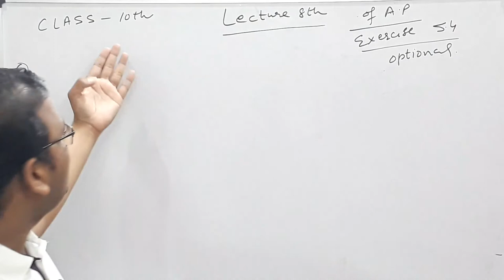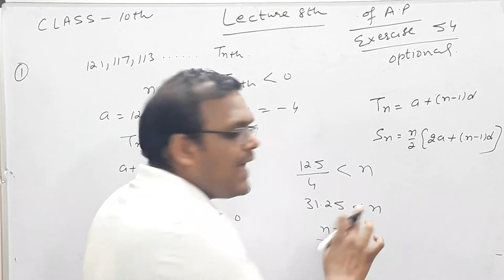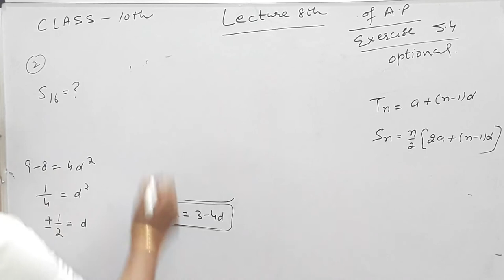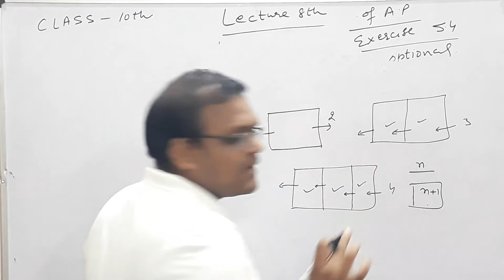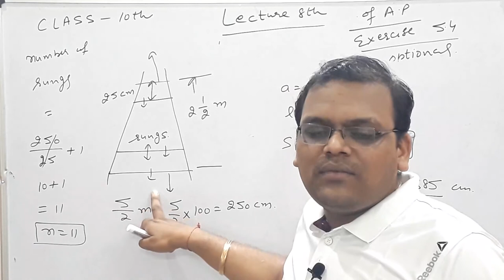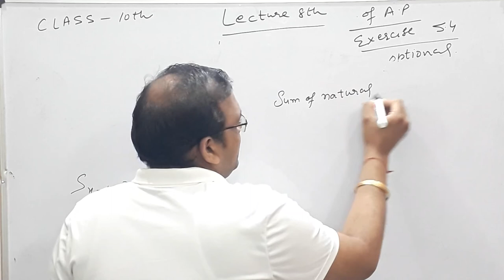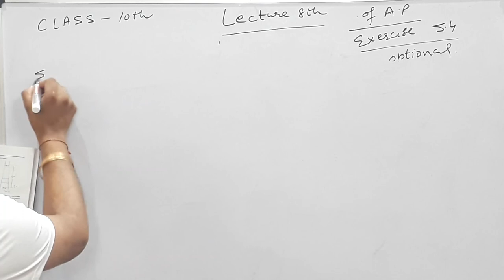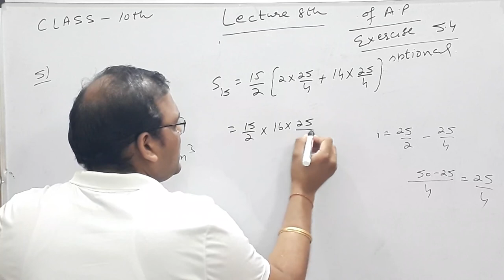Class 10th Maths | CBSE | Lecture 8 | Ch-5:- Arithmetic Progressions | Exercise 5.4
This video is one of the lessons of the chapter-5 (Arithmetic Progressions) CBSE video series according to NCERT book.

This video helps you with the solution of questions of exercise 5.4 with an easy method making it easy for you to solve the difficult optional questions of chapter 5.

Topics covered:-
1. all questions of exercise 5.4.
2. Important questions of the chapter Arithmetic Progressions according to the exam point of view.

This video will be useful for all competitive exams like NTSE, Olympiads, etc.